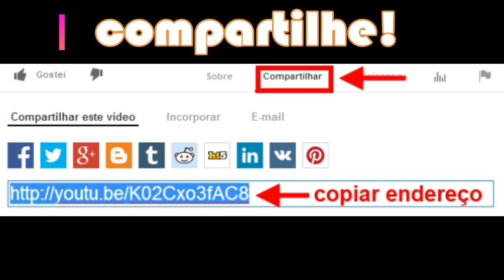LIÇÃO DE VIDA! Vontade de viver e de lutar. Dercy Gonçalves nos motiva a valorizar nossa existência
Conhecida pelas suas citações polémicas e coragem de dizer as devidas verdades, Dercy Gonçalves viveu 101 anos com muita intensidade, luta, força e vitórias. Venceu doenças graves e incuráveis, deu uma rasteira nos preconceitos, sobreviveu à marginalidade que a elite brasileira a relegou por várias décadas...
Mas, no fim da sua existência, ela teve sua redenção. Tornou-se uma pessoa muito bem quista e valorizada, sua honestidade, verdade e coragem a destacava. Nas suas últimas décadas de vida, Dercy, mesmo sem dar-se conta, tornou-se uma professora de saber viver. Falou tudo o que pensava e acabou por ensinar o valor da vida, sobretudo, que a vida não é boa, mas temos a possibilidade e o dever de torná-la satisfatória.

Dolores Gonçalves Costa nasceu em Santa Maria Madalena, estado do Rio de Janeiro, a 23 de junho de 1907. Filha de um alfaiate e de uma lavadeira, passa uma infância pobre em família de muitos irmãos, poucos estudos e nenhuma regalia.  (...) Aos 16 anos foge em companhia de Eugenio Paschoal, cantor da Companhia Maria Castro que visita a cidade. Estreia a seu lado na dupla Os Paschoalinos, na cidade de Leopoldina, Minas Gerais. A partir daí, entra definitivamente para o mundo do espetáculo e assume o nome artístico de Dercy Gonçalves.
Na década de 30, a dupla tenta fixar-se em São Paulo, mas uma série de dificuldades, entre elas a descoberta da tuberculose contraída por Paschoal, determinam a volta do casal para o estado do Rio, Niterói. Em 1932 na Casa de Caboclo, com o espetáculo Minha Terra. Vitimada também pela tuberculose, interrompe uma temporada de sucesso e interna-se no sanatório da cidade de Santos Dumont, em Minas, auxiliada por Ademar Martins que, apaixonado por ela, torna-se o pai de sua filha Decimar. Recuperada, volta ao Rio, onde atua em A Marquesa de Santos, de Viriato Correia. (...) No início da década de 40, a convite do compositor Custódio Mesquita, assina contrato com a Companhia Jardel Jércolis, na qual se torna a principal estrela de As Filhas de Eva e Do que Elas Gostam, espetáculos que lotam durante meses o Teatro República. Em 1942, casada com Danilo Bastos, entra para a Companhia de Manuel Pinto, no Teatro Recreio, com a revista Rumo a Berlim.
Sua estreia no cinema acontece em 1943 no filme Samba em Berlim, de Luís de Barros. Permanece na Cinédia e atua com o mesmo diretor em filmes como Caídos do Céu, de 1946. (...)
Em 1958, aos 51 anos, filma com Watson Macedo aquele que considera seu melhor trabalho na tela grande: A Grande Vedete. Neste filme, além da irreverência de sempre, tem oportunidade de interpretar uma personagem dramática. (...) Ao lado de John Herbert e Marina Marcel, interpreta No Fio da Navalha, em que alterna humor e dramaticidade com sutileza de grande intérprete. Em 1947 monta sua própria produtora, a Companhia Dolores Costa Bastos, e encena a comédia A Mulher Infernal, de José Wanderley e Renato Alvim. Em coprodução com Walter Pinto, faz Tem Gato na Tuba, ao lado de Walter D´Avila, e bate recordes de bilheteria.
Como produtora, lança Burletas com Luz del Fuego, Elvira Pagã e Zaquia Jorge. Em 1951 contracena com Ankito em Zum-Zum, de Renata Fronzi e César Ladeira, com produção de Geisa Boscolli, no Teatro Jardel. Em seguida, transfere-se para a capital paulista, onde atua no Teatro Cultura Artística.
Em 1957 faz sua primeira experiência em televisão, na TV Tupi, onde participa do Grande Teatro. Seu sucesso na telinha vem somente em 1961, na TV Excelsior, no programa Viva o Vovô Deville, de Sergio Porto, no quadro A Perereca da Vizinha, e no teleteatro Dercy Beacoup, de Carlos Manga, com sátiras de personagens históricos, como Cleópatra, e clássicos como Julieta. Permanece na Excelsior até 1964, quando vai para a TV Rio a convite de Walter Clark e José Bonifácio de Oliveira Sobrinho, para participar do humorístico Noites Cariocas. Quando Boni e Clark transferem-se para a TV Globo, realizam com a atriz um dos primeiros sucessos da emissora: Dercy de Verdade, programa de variedades, utilidade pública e entrevistas, com 70% de audiência aos domingos. Durante a década de 70, permanece na televisão, ao mesmo tempo em que encena comédias de costumes com sua marca irreverente.
No final dos anos 80, monta Burlesque, show autobiográfico, no Teatro Rival, no Rio. (...) Em 1991, aos 83 anos, é homenageada pela escola de samba Unidos do Viradouro com o enredo Bravo Bravíssimo, e causa impacto ao desfilar com os seios de fora.
Foi reverenciada como uma das brasileiras mais revolucionárias do século.
Dercy Gonçalves morreu em 19/07/2008, no Rio de Janeiro, aos 101 anos.